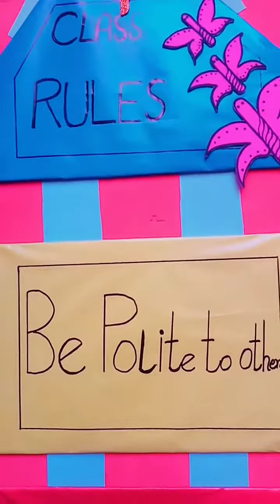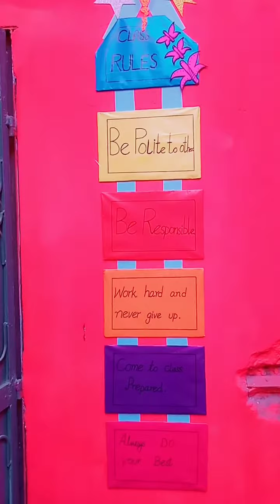Class room rules🤩👍 for school decor 🌈🏘️🎉🎊🎁🎀